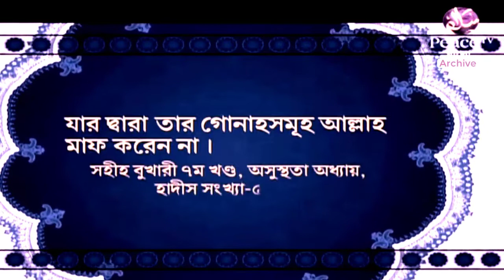কৃত্রিম উপায়ে গর্ভধারন || ডাঃ জাকির নায়েক বাংলা || Dr Zakir Naik Bangla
zakir naik
কৃত্রিম উপায়ে গর্ভধারন
peacetvarchive
bangla
peace tv